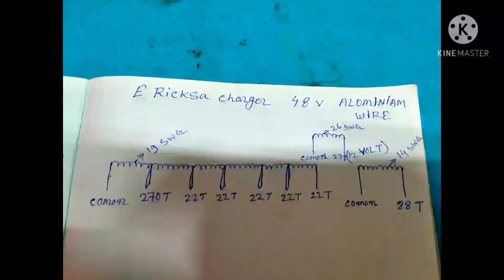48 volt E rickshaw battery charger of totodile transformer Rewinding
48 volt E rickshaw battery chargerof totodile transformer Rewinding